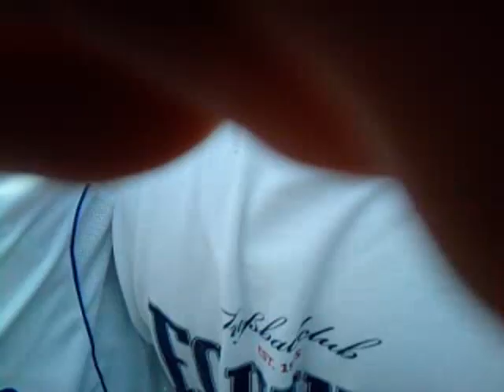Hansa Rostock!!! Aufstiegsfeier!!! Peter Vollmann Dusche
Alkoholfreie Dusche